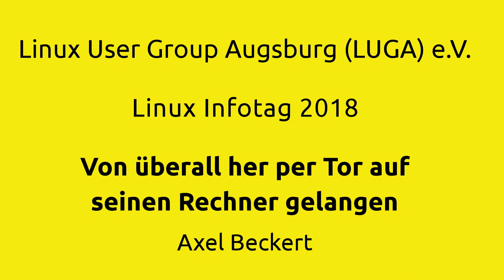LIT2018: Von überall her per Tor auf seinen Rechner gelangen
Von überall her per Tor auf seinen Rechner gelangen
"Tor als kostenloses, öffentliches 'VPN' um NAT zu durchdringen"
von Axel Beckert
vom 17. Augsburger Linux-Infotag

Tor ist nicht nur etwas für investigative Journalisten, Whistleblower, auf Privatsphäre achtende Webnutzer oder böse Jungs. Man kann es auch als leicht einzurichtendes, öffentliches "VPN" nutzen um durch einen NAT-Router hindurch auf eigene Dienste zuzugreifen.

Dieser Vortrag soll anhand einer Live-Demonstration auf einem Raspberry Pi zeigen, wie man einen Webserver und SSH-Zugriff per Tor konfiguriert und darauf zugreift.

Welcher Linuxer oder Raspberry-Pi-Besitzer kennt das nicht: Man hat zuhause einen kleinen, selbst-administrierten Server stehen, den man gerne auch von unterwegs oder für Freunde erreichbar haben will. Aber zuhause gibt's nur eine IPv4-Adresse — die des Routers.

Will man solch einen Server oder Raspberry Pi trotzdem vom Internet aus erreichbar machen, muss man einiges konfigurieren: Der Rechner braucht eine feste IP innerhalb des Heimnetzes, es braucht eine Port-Weiterleitung vom NAT-Router auf diesen Rechner und falls mal die
vom ISP zugewiesene IP-Adresse ändert (Stichwort "Zwangstrennung"), muss den Rechner bei einem Anbieter für dynamisches DNS anmelden und einen Cron-Job einrichten, der sich regelmäßig dort meldet und gegebenenfalls die IP-Adresse des DNS-Eintrags aktualisiert.

Wenn man Pech hat, dann geht nicht einmal das, weil immer mehr ISPs aufgrund von Adressknappheit sogenanntes "Carrier-Grade NAT" einsetzen, d.h. selbst der heimische NAT-Router hat keine öffentliche IPv4-Adresse sondern sitzt selbst nochmals hinter einem oder mehreren weiteren NAT-Routern beim ISP. Und dort bekommt man keine Port-Weiterleitungen.

Will man das Problem mit einem klassischen VPN umgehen, so braucht man mindestens noch einen zweiten normal erreichbaren Server im Internet oder man mietet sich ein VPN-Zugang bei einem der zahlreichen Anbieter.

Es geht aber auch günstiger und einfacher, ohne DynDNS und ohne Router-Konfigurieren. Das weltweite und für jedermann kostenlos verfügbare Anonymisierungsnetzwerk Tor ermöglicht u.a. auch das Einrichten von sogenannten versteckten Diensten (engl. "Hidden Services"). Einen solchen "HIdden Service" kann man leicht einrichten und dann von überall her über das Tor-Netzwerk auf seine Daten zugreifen.

Dieser Vortrag soll anhand einer Live-Demonstration auf einem Raspberry Pi zeigen, wie man einen Webserver und SSH-Zugriff per Tor konfiguriert und nutzen.

Um nicht zu verraten, wo ein Rechner wirklich steht (was nicht selten der Grund für einen Hidden Service ist), braucht es allerdings nochmals eine ganze Ladung mehr Einstellungen. Darauf geht der Vortrag bewusst nicht ein, da der Fokus des Vortrages auf Erreichbarkeit und nicht auf Anonymität liegt.

Links:
Raspbian SD-Karten-Images